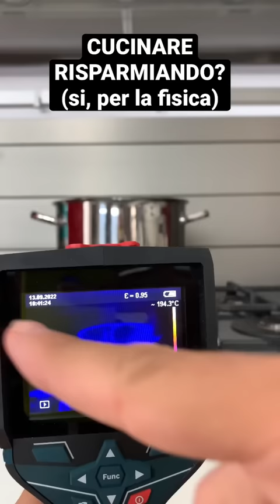Come usare correttamente i fuochi della cucina risparmiando energia?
Possiamo imparare ad usare correttamente fuochi e pentole in cucina per risparmiare energia? La fisica ci dice di sì e ce lo dimostra utilizzando la legge di propagazione del calore per conduzione e spiegandoci anche come abbinare correttamente pentole e padelle con fuochi grandi e fuochi piccoli.

Nel frattempo …
COMPRA IL MIO LIBRO!

e
CERCA I VIDEO CHE TI SERVONO in TELEGRAM con questo BOT